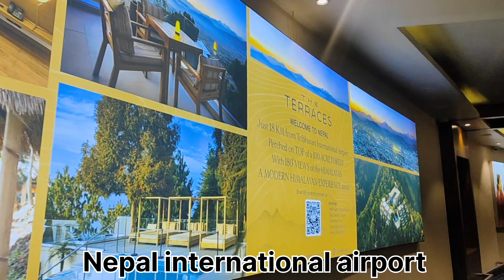Nepal vlog day 1